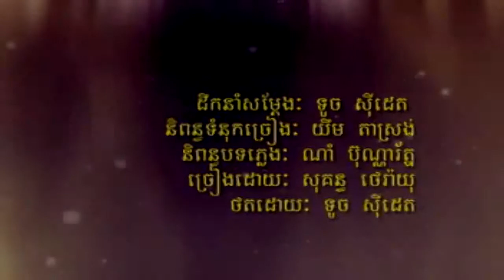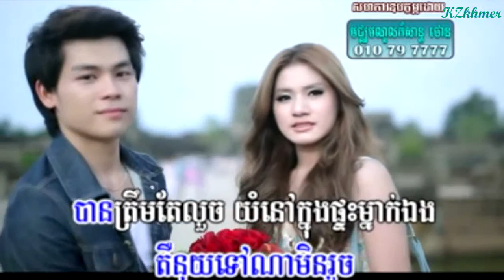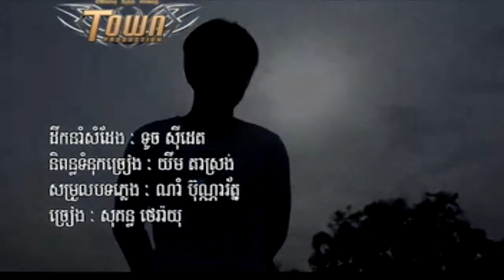Town VCD Vol 25 09) ខូចចិត្តចំពេលអត់លុយ By Therayu